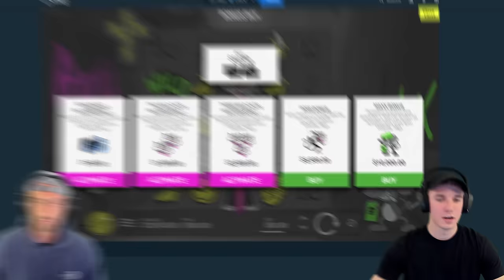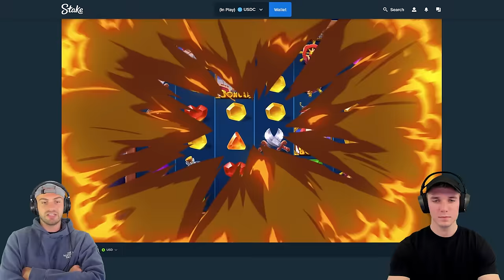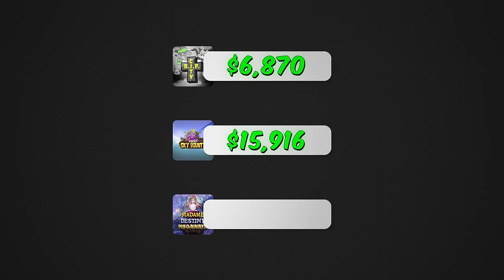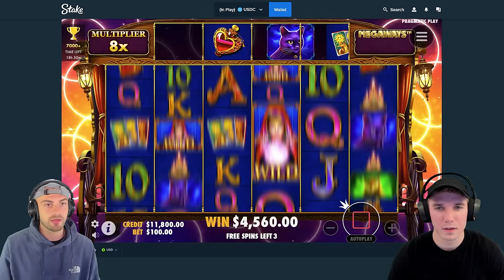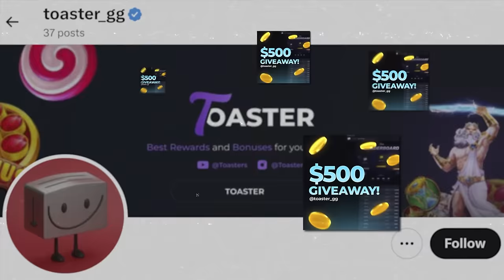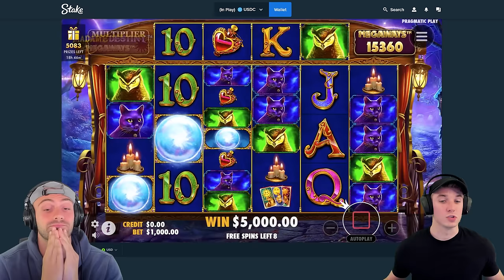THREE SLOTS COMPETE FOR A $100,000 BONUS BUY!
We took 3 slots and decided to do a $100k bonus buy on the best one! to find the best slot we did 3 bonus buys on each and found which one paid the most.